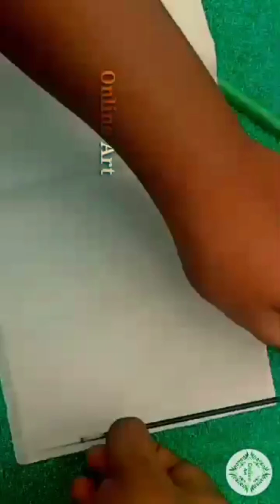easy moving insect craft | kids craft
The weather is warming up and the bugs have started crawling, flying, and buzzing around keeping my kids busy on bug hunts.
The weather is warming up and lots of bugs and insects are crawling up. Give your kids a chance to make these buggy crafts which would be lot of fun and also little educative. You need to have little raw materials to make them. The kids would love to make those buzzing insects.
These sweet egg carton caterpillar crafts are ideal insect crafts for kids and toddlers. You can reuse the egg cartons to make the body of these caterpillars. Color them and fix it with the antennas. Make some googly eyes in the front. These caterpillars make a cute craft for kids. These would definitely turn into lovely butterflies sometime.

Kids can learn more about insects and bugs. They can check out their anatomy. It is good to learn things while having fun. Kids really love making these creepy spiders, caterpillars etc. They would play in the garden as though they are playing with real insects.